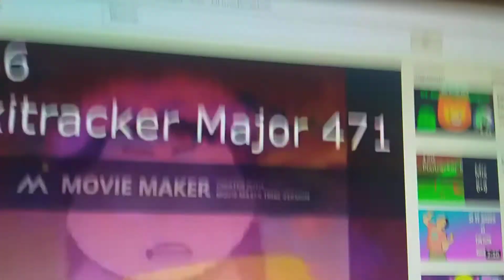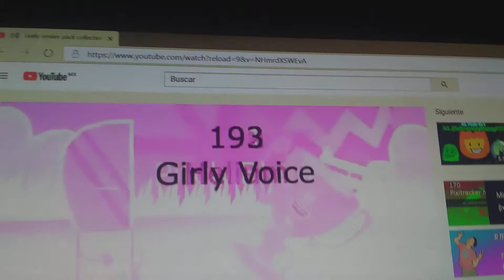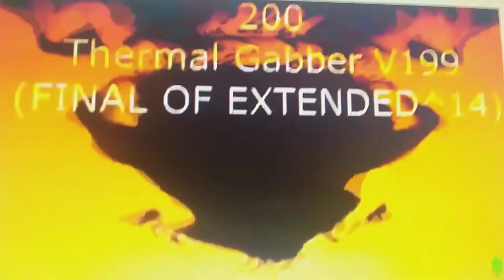leafy render pack collection extended 44 part 4